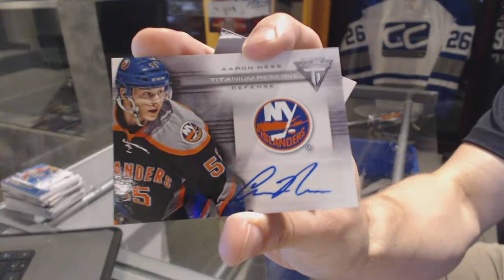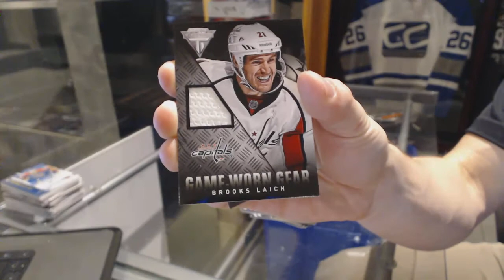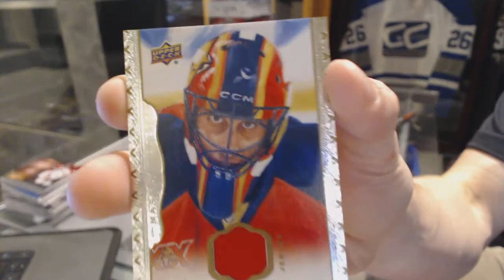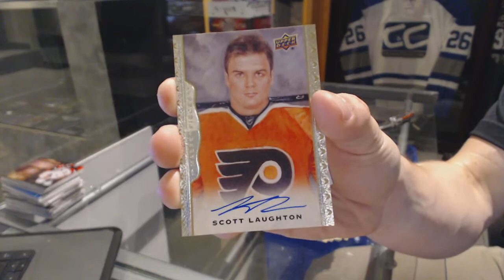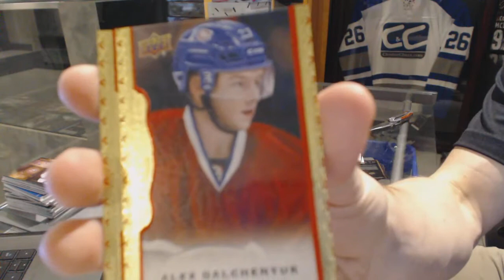13-14 Panini Titanium & 14-15 UD Masterpieces Hockey Box Break - C&C 6377